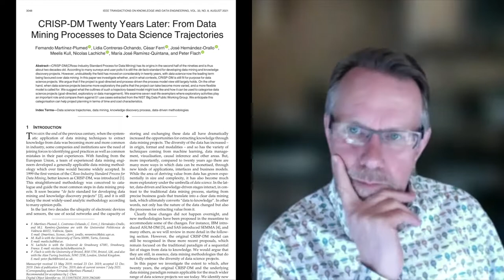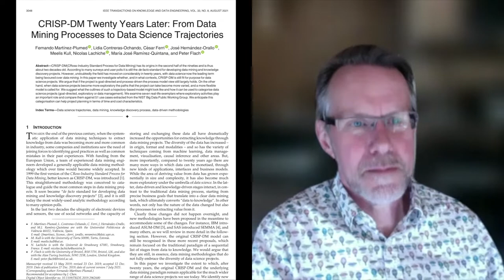Talks on Data Science - Dr. Peter Flach - May 2022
First video of talks sessions on data science with experienced researchers and practitioners in the field. We will talk about current topics, trends, projects, career plans, etc.

In this video we talk with Dr. Peter Flach, Professor of Artificial Intelligence at the University of Bristol. An internationally leading researcher in classification, human-centred, knowledge-intensive AI and foundations of data science. He is author of the book "Machine Learning: the Art and Science of Algorithms that Make Sense of Data”, a fellow of the Alan Turing Institute for Data Science and Artificial Intelligence, and President of EuADS.

This talk is conducted by Dr. José Raúl Romero (member of EuADS Advisory Board) as an initiative of the European Association for Data Science

Chapters:
  0:00 Introducing today's talk
  2:35 What is data science for you?
  8:40 Are processes becoming obsolete?
  14:12 Academically speaking, can data mining be incorporated into the scientific method?
  18:10 From the industry point of view, is the right method usually chosen for each problem?
  22:35 How prepared are current methods to avoid biases, or other legal and ethical issues?
  31:35 Do you think it is feasible and realistic to have citizen data scientists?
  40:28 Which advice would you give to someone who wants to start out as a data scientist?
  47:04 How do you see possible cooperation between academia and industry at the present time?
  56:00 If you had to propose a topic for debate for the immediate future of data science, what would it be?
  1:01:04 Tell us more about the European Association for Data Science (EuADS)